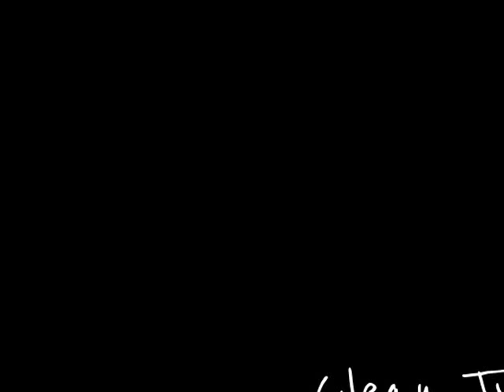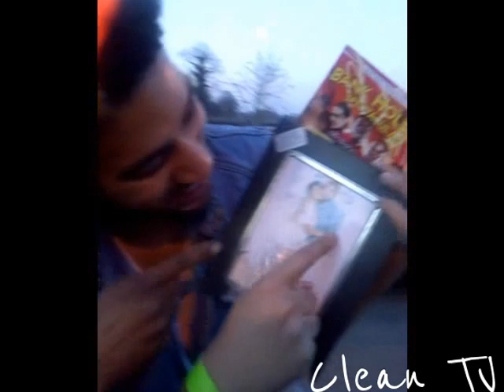Clean TV Manchester (All White Affair)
Clean TV featuring Dancehall around the uk (Do Road Episode 2)